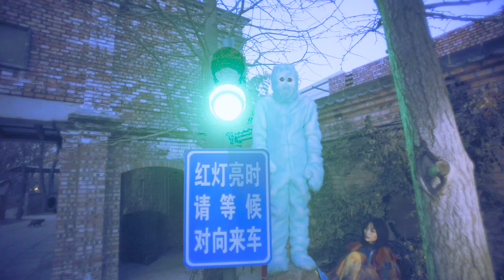森林舞会MV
words and lyrics by TianYuan;
produced by Liu Limin;
MV directed and edited by TianYuan;
MV camera girl BossHai;
Mumu as the little monster.